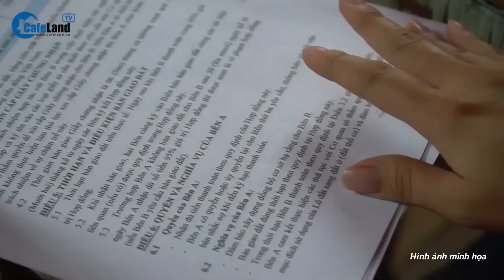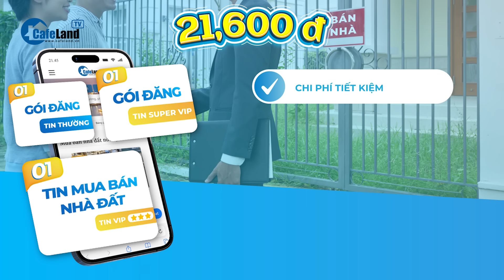Người dân SỢ KHÔNG KHAM NỔI tiền sử dụng đất theo bảng giá đất mới | CafeLand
Dù TP.HCM đã tạm dừng áp dụng bảng giá đất mới từ 1.8 theo kế hoạch nhưng nỗi lo ngại giá bất động sản tăng, gánh nặng tiền sử dụng đất tăng vẫn còn nguyên. Nội dung cụ thể ra sao hãy cùng tìm hiểu trong video này nhé.